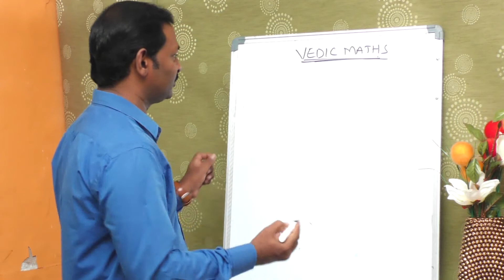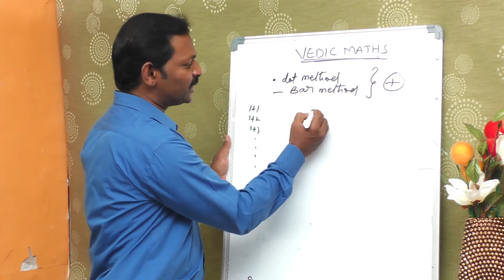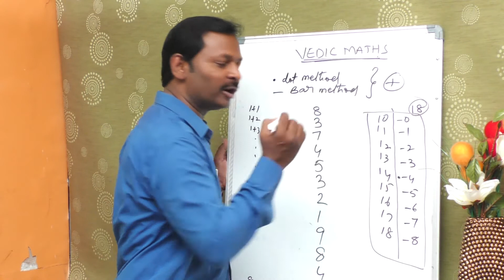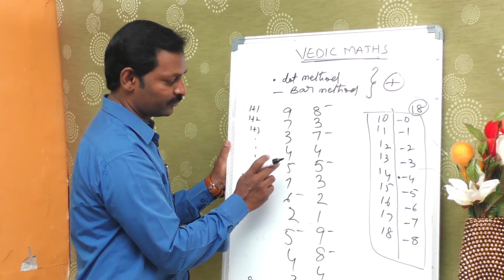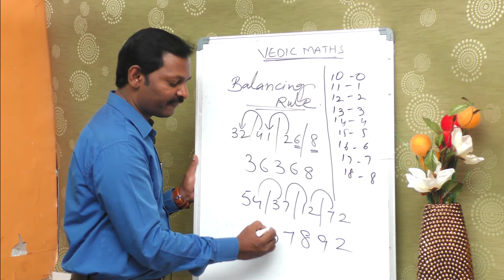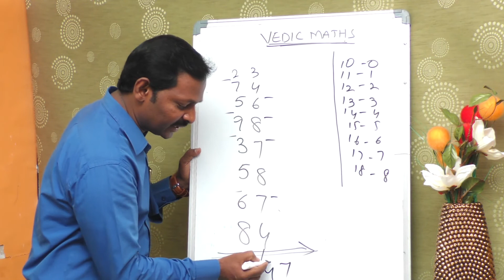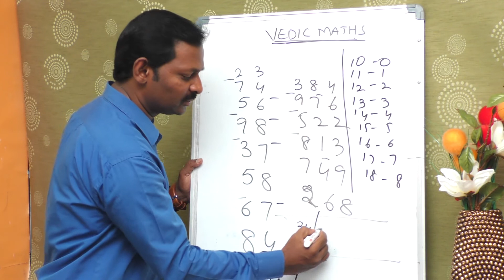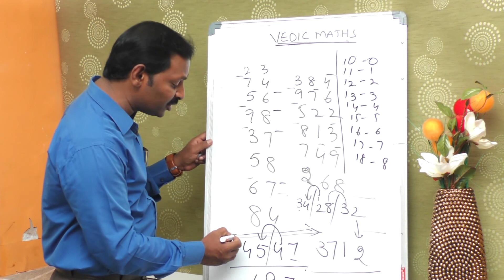Simple Maths Tricks: Balancing Method | Fast calculations | Maths tricks in Telugu | SumanTV